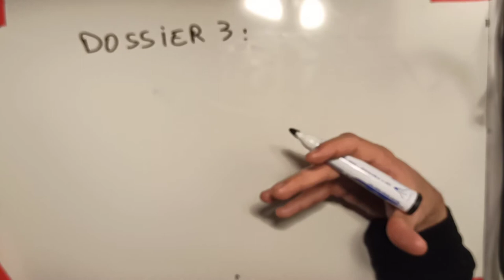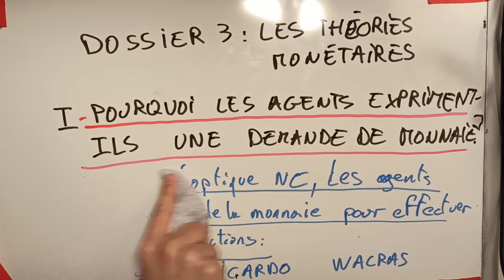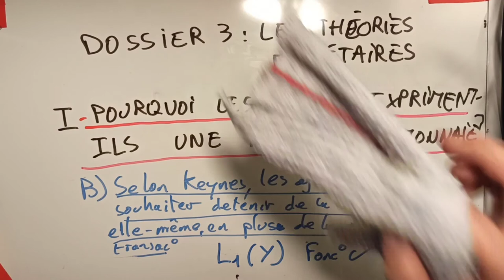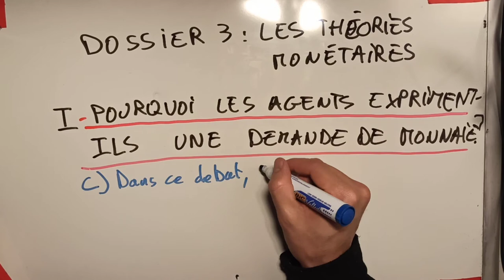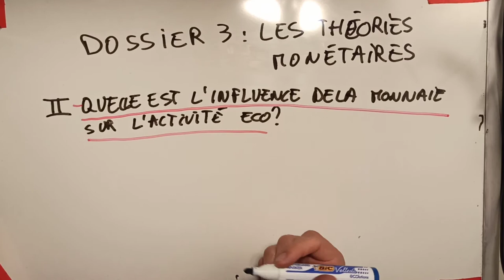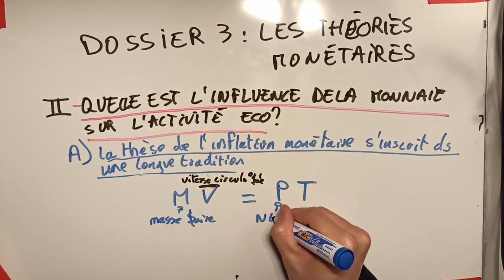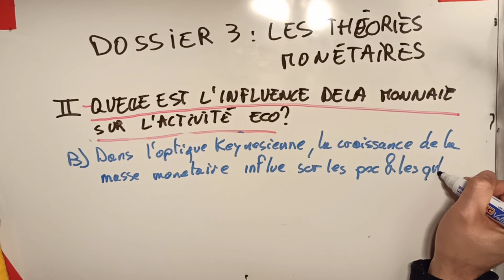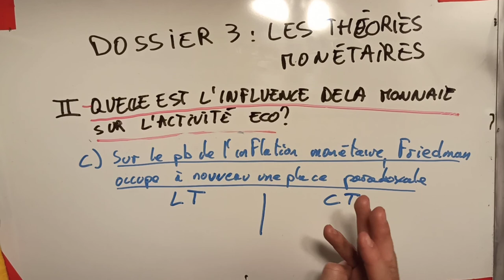TD éco monétaire P3 L2 LEA: Dossier 3: Les théories monétaires.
Suite du TD d'économie monétaire de L2 LEA à Paris 3:
Dossier 3: les théories monétaires, un bref aperçu.